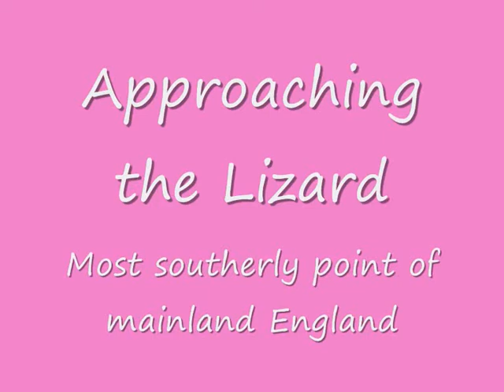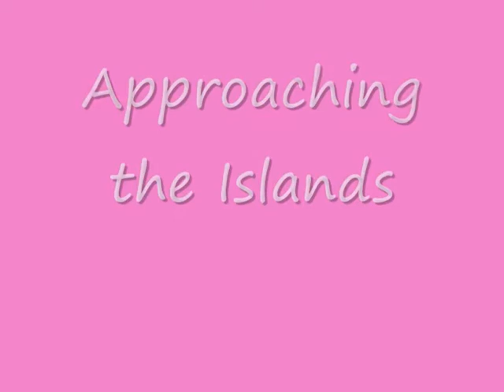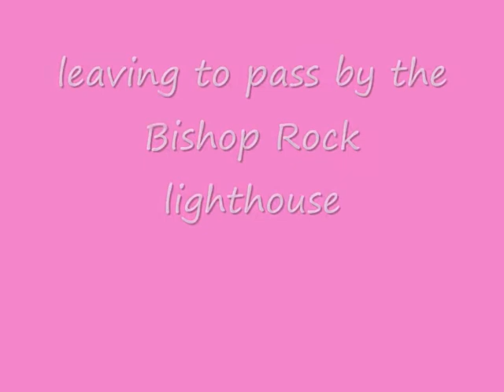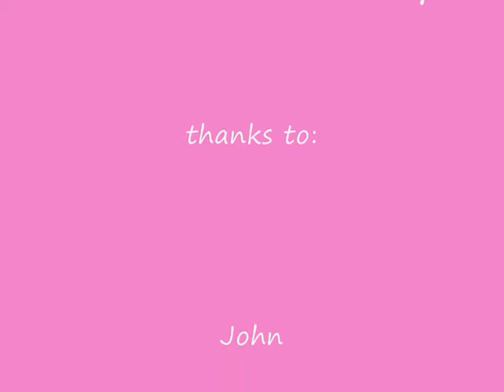Isles of Scillies